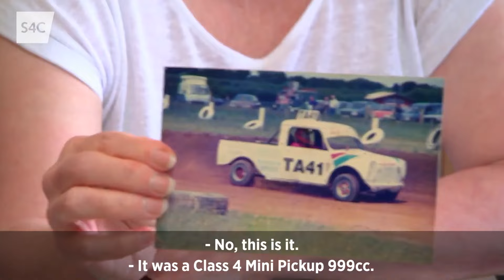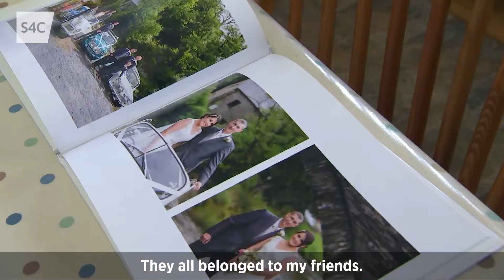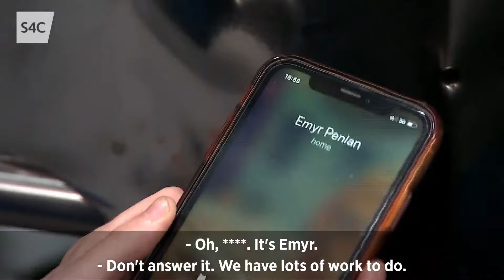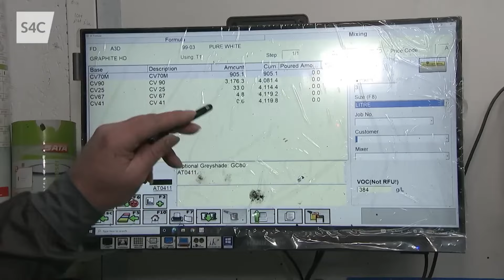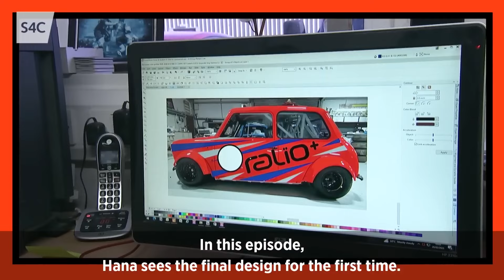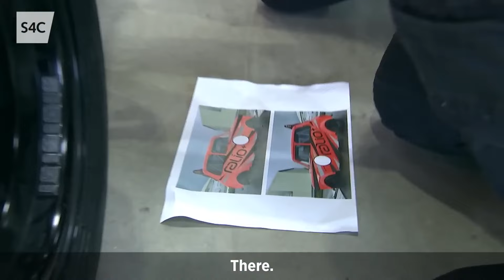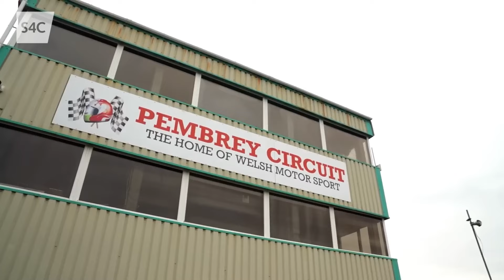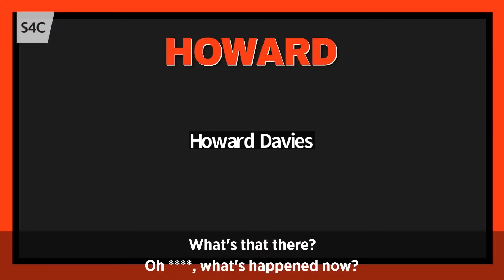Mini Hana Medi | Mini Miglia Car Renovation FULL SERIES | S4C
Marathon Mini Hana Medi - pob pennod yma. Mae digon o ddagrau, dadlau a dathlu wrth i Hana drawsnewid car o sgrap! I ddathlu ei phen-blwydd yn 30 oed, mae Hana Medi eisiau her o rasio mini a dilyn yn ôl-traed ei rhieni, mae’r petrol yn y gwaed. Ond ar ôl darganfod bod Eilir, tad Hana, wedi gwerthu’r car, mae rhaid adeiliadu un newydd!    Mini Hana Medi | Car Rennovation FULL SERIES | S4C  Enjoy all episodes of Mini Hana Medi in one sitting in this complete marathon of the car specialist mini series!

To mark her 30th birthday, Ralio presenter Hana Medi decides to follow in her parents' footsteps by getting behind the wheel, but first she has to build a Mini Miglia from scratch. With the help of Mr Mini, Endaf Owens, Hana drives the Mini Miglia for the first time and is joined by some very special guests at Pembrey Circuit! It's been one hell of a ride!

Enjoy all episodes of Mini Hana Medi in one sitting in this complete marathon of the car specialist mini series!

Episode 1: 0:00
Episode 2: 16:28
Episode 3: 35:58
Episode 4: 55:46
Episode 5: 1:18:10
Episode 6: 1:46:08
Episode 7: 2:07:55
Episode 8: 2:26:05